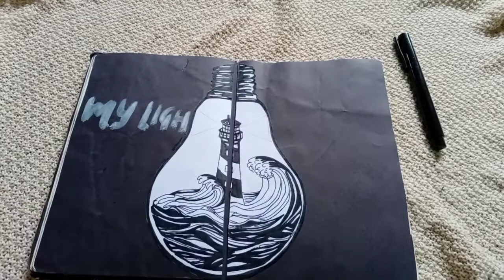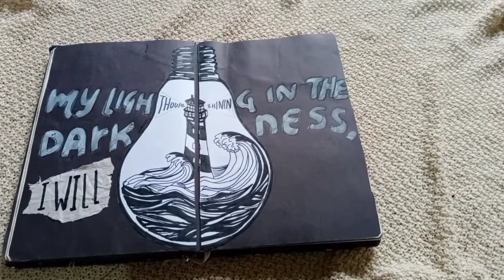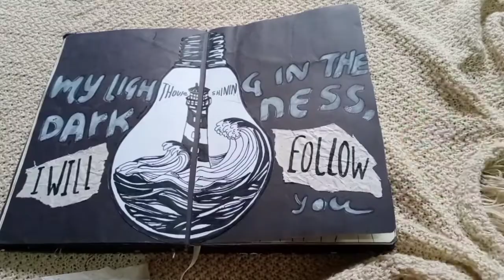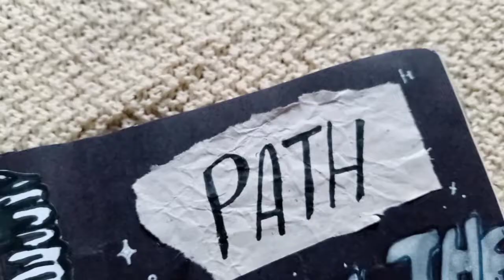ART JOURNAL WITH ME #3 | (no talking) + soft music & drawing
Hi! I hope you’re all doing well and staying safe! Today's art journal was inspired by my reading of Psalms 119:105 and one of my favorites songs called "My Lighthouse" by Rend Collective

God's light is brighter than our darkness, He is the peace in our troubled sea✨

Take care! ♡

▶ Music Creds:

(support these lovely artists)
Music from Uppbeat (free for Creators!):

Blessings ✨